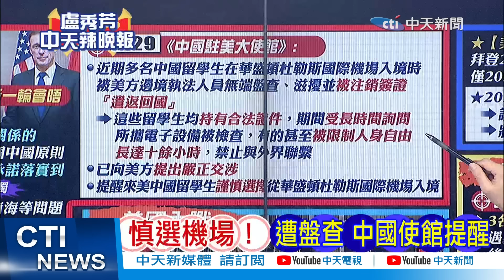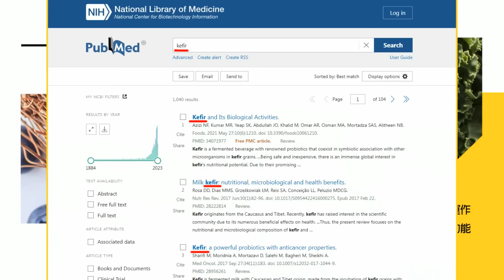【盧秀芳辣晚報】突發! 阻止中國獲得中國這個 美國再出招 | 中國這個不准 美國再勒喉 精華版@中天新聞CtiNews